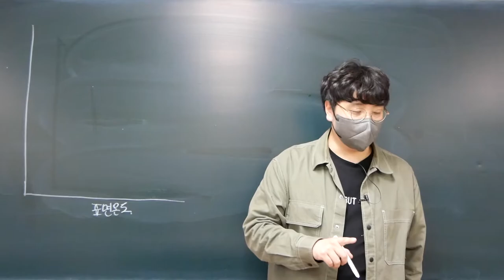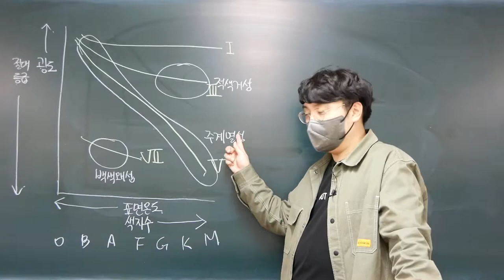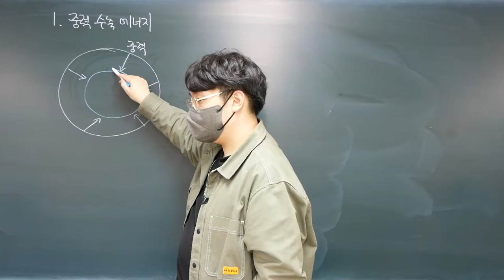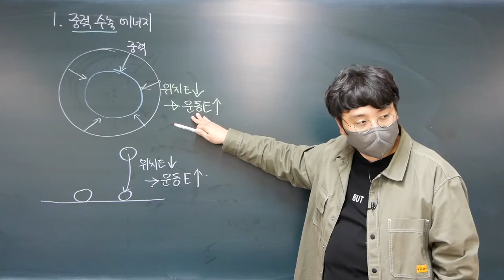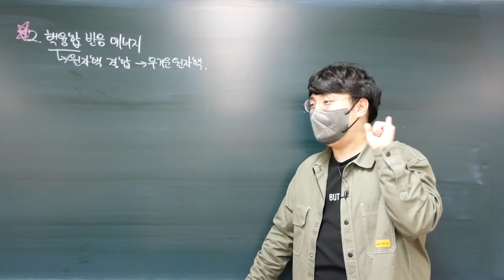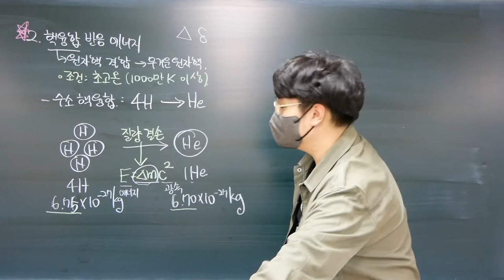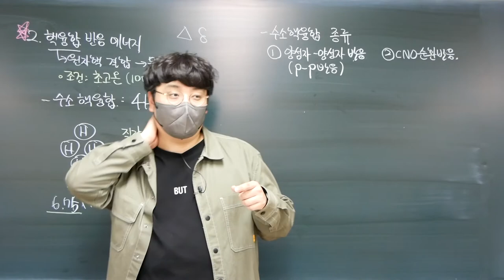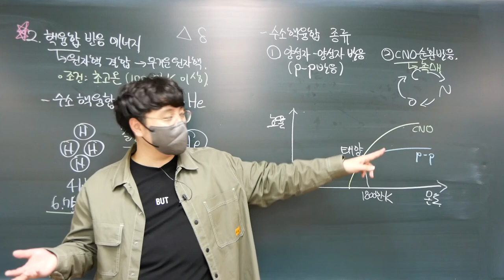[2022 지구과학1] 46강. 별의 에너지원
이번 강의에서는 별이 에너지를 생성하는 방법인 중력 수축 에너지와 핵융합 반응 에너지에 대해 알아봅니다.